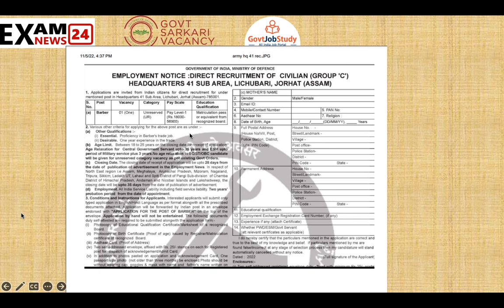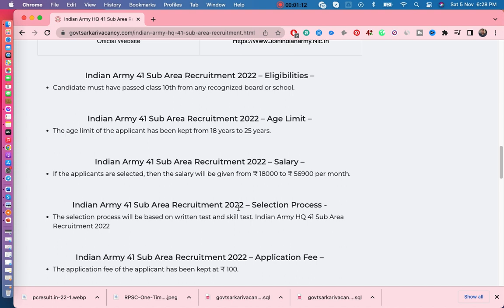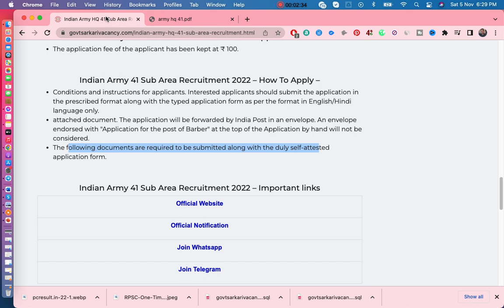Indian Army HQ 41 Sub Area Recruitment 2022 | Indian Army Group C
Indian Army HQ 41 Sub Area Recruitment 2022: For Citizen (Group “C”) – Barber